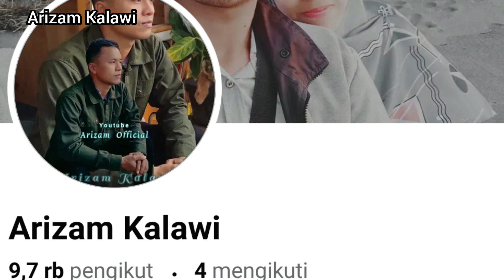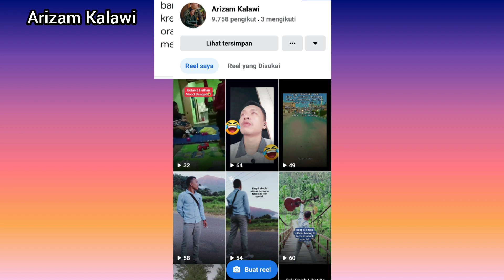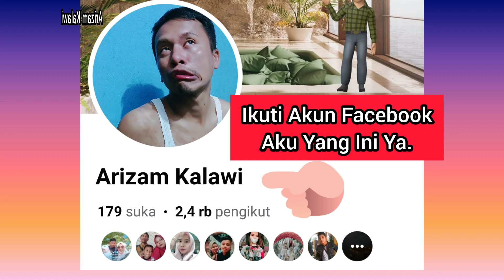CARA MENGHASILKAN UANG DI FACEBOOK SEPERTI YOUTUBE | BEGINI TUTORIAL NYA